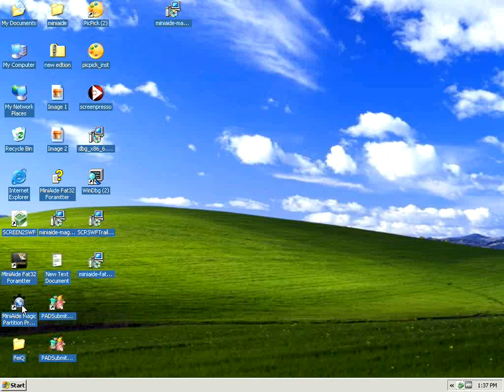MiniAide How To Change Drive Letter.flv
This video is about how to change your drive letter with the help of MiniAide Magic Partition freely when you need to do it. Please follow us step by step.